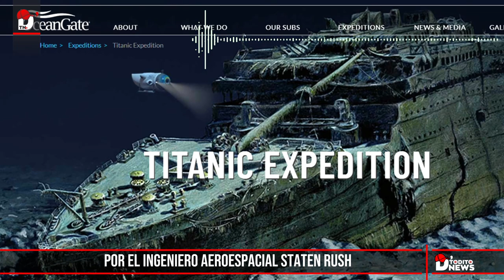Rescate y búsqueda del Submarino desaparecido en el Oceano Atlántico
Desafiante proceso de búsqueda y rescate del submarino Titan, desaparecido en las profundidades del océano Atlántico. Exploraremos los esfuerzos internacionales, las tecnologías innovadoras y los obstáculos enfrentados por los valientes equipos de rescate. Mantente al tanto de las últimas actualizaciones y descubre los secretos ocultos en las profundidades marinas.

Rescate del submarino Titan, cuyo paradero en el vasto océano Atlántico ha desconcertado a expertos y aficionados por igual. Sigue los pasos de los equipos de rescate mientras emplean tecnología de vanguardia y estrategias innovadoras para encontrar pistas sobre su desaparición.

Carrera contrarreloj por el rescate del submarino Titan, que se encuentra desaparecido en aguas profundas del océano Atlántico. A través de relatos impactantes y entrevistas con expertos, exploraremos las teorías detrás de su desaparición y los desafíos enfrentados por los equipos de búsqueda y rescate.

"El Misterio del Submarino Titan: Búsqueda Desesperada en el Océano Atlántico"
"Búsqueda y Rescate Épico: Encontrando al Submarino Titan en lo Profundo del Atlántico"
"Descubriendo el Secreto Marino: La Increíble Historia del Submarino Titan Desaparecido"

La búsqueda y rescate del submarino Titan en el inmenso océano Atlántico. Desde la tecnología de sonar de última generación hasta los equipos de buceo de élite, te mostraremos los esfuerzos implacables que se están realizando para encontrar al submarino y garantizar la seguridad de su tripulación.

De Todito News comparte la cobertura detallada de la búsqueda y rescate del submarino Titan, cuyo paradero en el océano Atlántico ha generado incertidumbre y desafíos únicos. Exploraremos los avances tecnológicos y los valientes esfuerzos humanos para enfrentar las profundidades marinas en busca de respuestas.